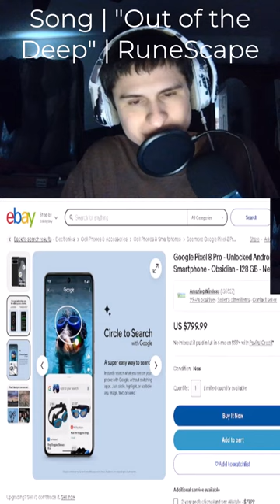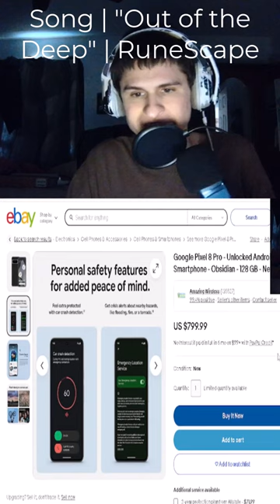WOW!!! Pixel 8 pro going for 799.99?! | fanof reacts